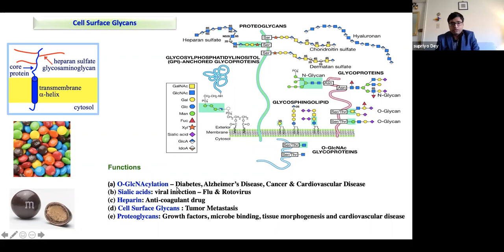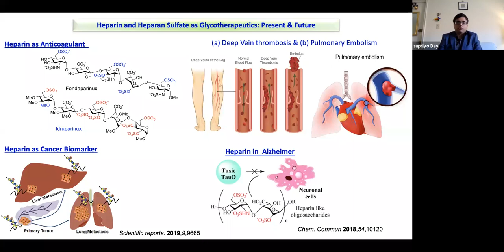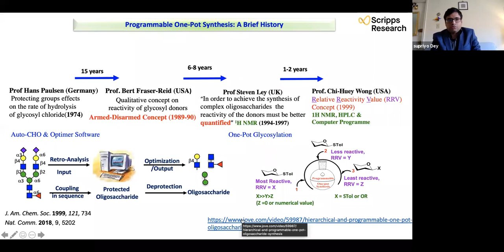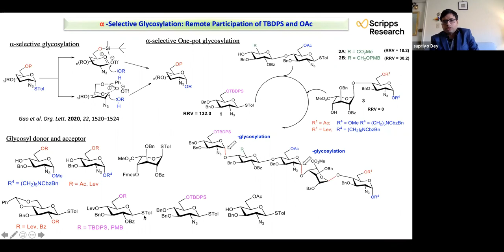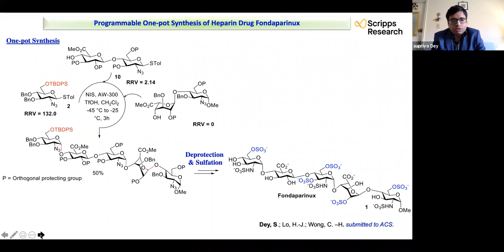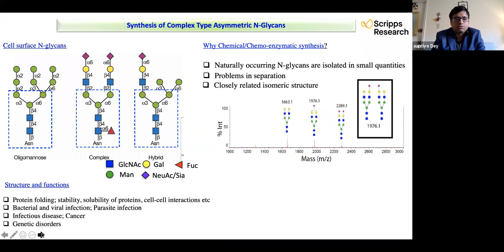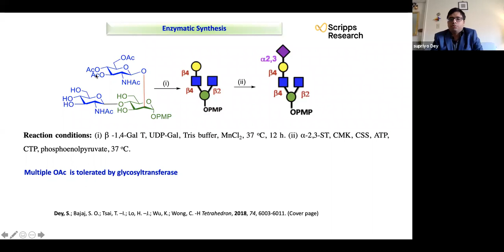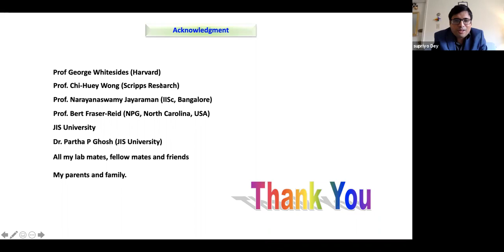Computer planned synthesis-Development of Oligosaccharides Based Commercial Drug & Vaccine candidate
Webinar on "Computer-planned synthesis: Development of Oligosaccharides Based Commercial Drugs and Vaccine candidate" by Dr. Supriya Dey, Department of Chemistry and Chemical Biology, Harvard University, Cambridge , USA organised by the Department of Chemistry, JIS University on 8th May, 2020.